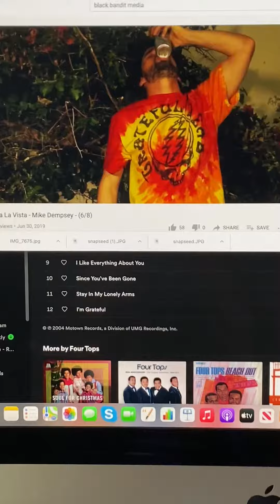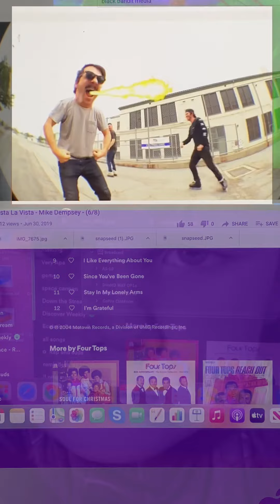Kyler Reviews Mike Dempsey in Pasta La Vista